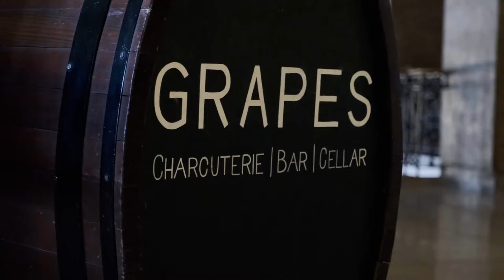How To make the perfect charcuterie board, Fairmont Banff Springs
Fairmont Banff Springs is home to a vibrant culinary scene. With a fresh take on quality & local ingredients, our chefs work hard to provide you with the best dining experience in the Canadian Rockies.